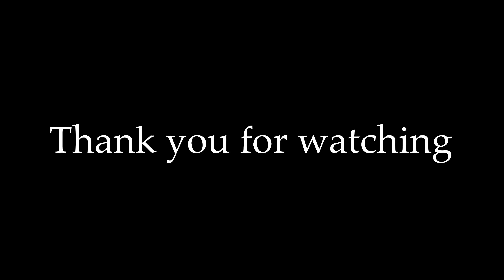4K - St Mary’s Church, Lead Aerial Footage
St Mary’s Church, Lead Aerial Footage

St Mary's Church, Lead, is a redundant Anglican chapel standing in an isolated position in fields some 0.75 miles (1.2 km) to the west of the village of Saxton, North Yorkshire, England. Though technically a chapel, it is generally referred to as a church. It is managed by The Churches Conservation Trust and is recorded in the National Heritage List for England as a designated Grade II* listed building. The chapel stands close to the site of the battle of Towton of 1461, which was part of the Wars of the Roses. In the 1930s it was saved from neglect by a local group of ramblers, and is known locally as the Ramblers' Church.